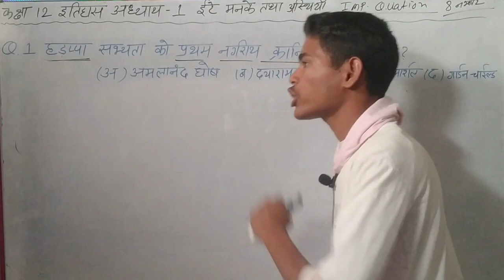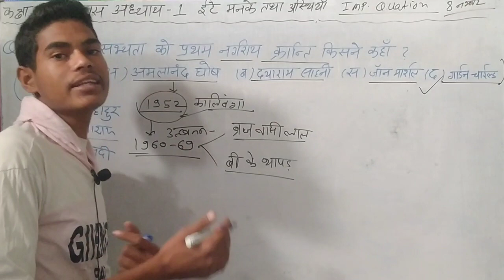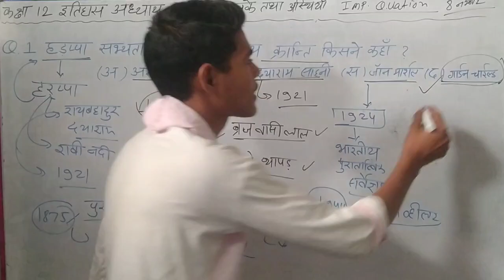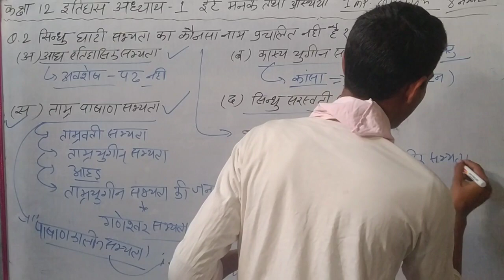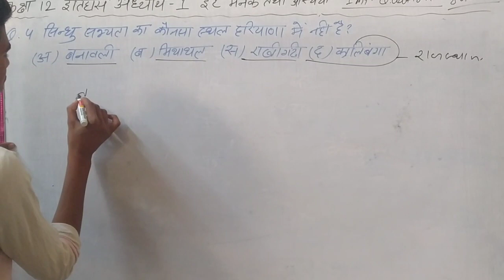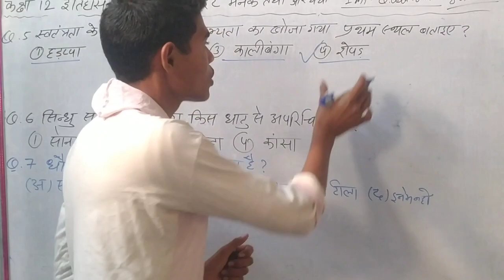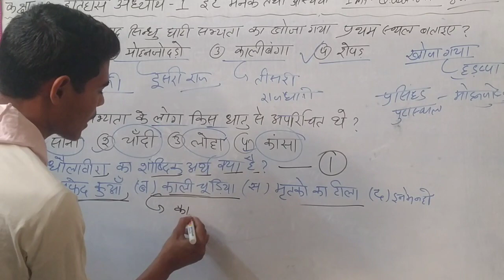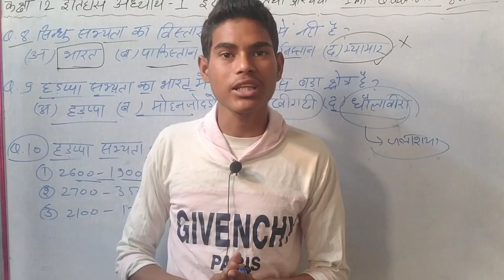कक्षा 12।।इतिहास।।ईंटें मनके तथा अस्थिया प्रश्न उत्तर ETA manke tatha asthiyan important quation